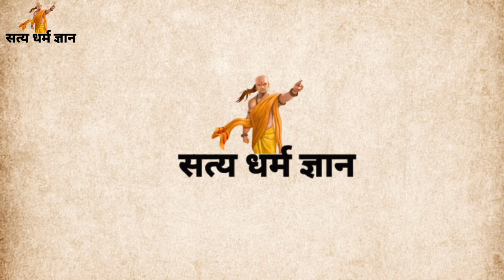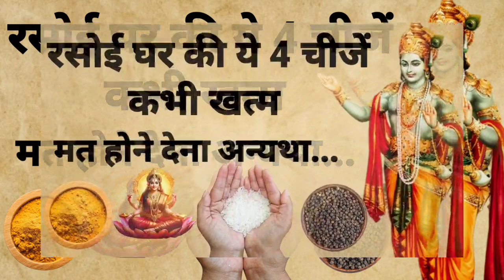रसोई घर में ये 4 चीजें कभी खत्म मत होने देना!